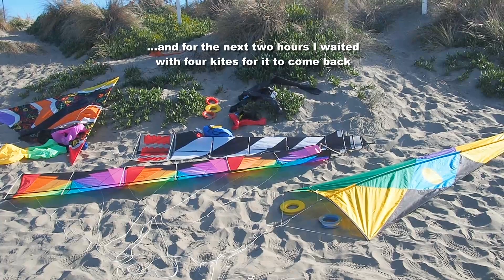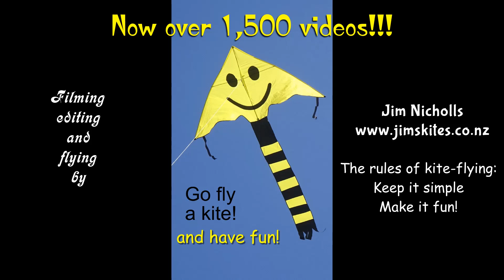A very long wait for a very short kite-fly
My 1,561st kite video.  Today was a day almost without wind, except for two very short periods of light breeze.  Unfortunately, these were separated by long periods of waiting, but I was determined to fly one kite in particular after taking the time to assemble it.  Another that had been ready to fly never got into the air as the second breeze disappeared almost as soon as it arrived.